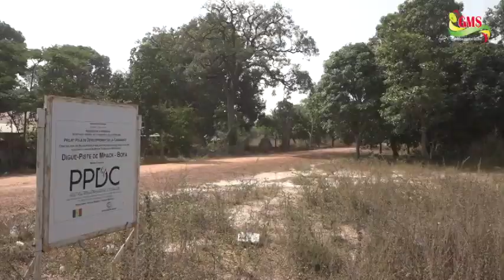AN 2 DE LA TUERIE DE BOFFA, LES PROCHES DES DÉTENUS DEMANDENT UN PROCÈS POUR SITUER LES .......